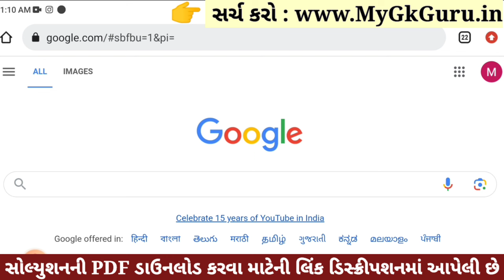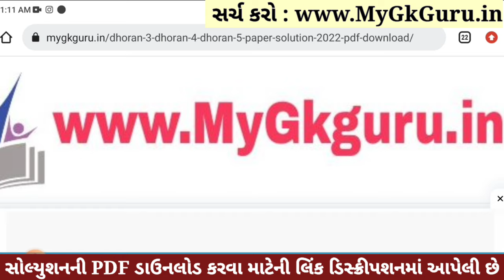Dhoran 5 Gujarati Paper Solution 2023 STD 5, Std 5 Gujarati Paper Solution 2023 40 Marks 26 October